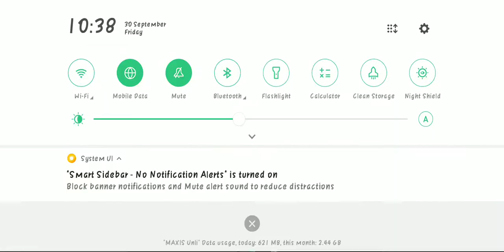Play CS Ranked - [Review] "Nutty Quirk Parachute" - BR Bermuda Remastered | Free Fire Malaysia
〘Review〙 / 〘Gameplay〙

Event : Play CS Ranked

Item : Parachute - Nutty Quirk

Mode : BR Bermuda Remastered

〘𝐈'𝐦 𝐬𝐨𝐫𝐫𝐲 𝐢𝐟 𝐭𝐡𝐞 𝐯𝐢𝐝𝐞𝐨 𝐪𝐮𝐚𝐥𝐢𝐭𝐲 𝐢𝐬𝐧'𝐭 𝐠𝐨𝐨𝐝, 𝐭𝐡𝐞 𝐚𝐮𝐝𝐢𝐨 𝐢𝐬𝐧'𝐭 𝐜𝐥𝐞𝐚𝐫 & 𝐥𝐚𝐠😞〙

Server : Singapore